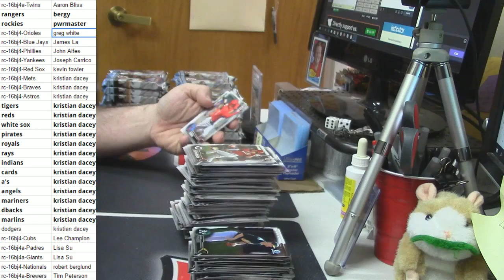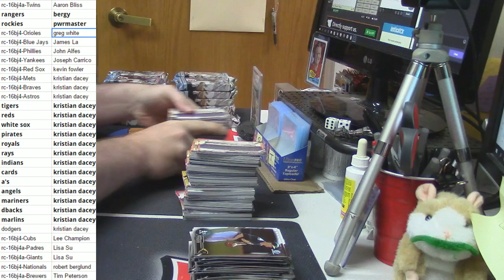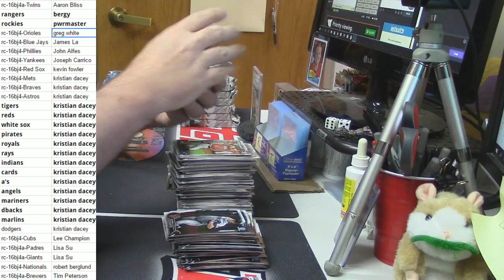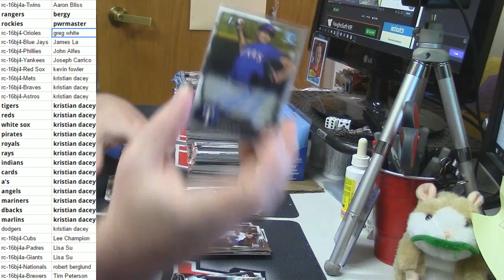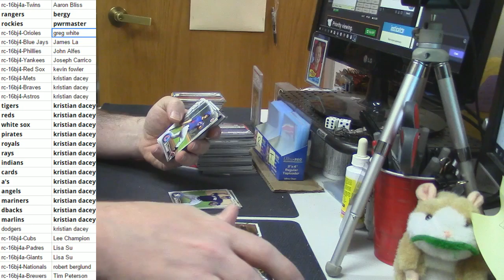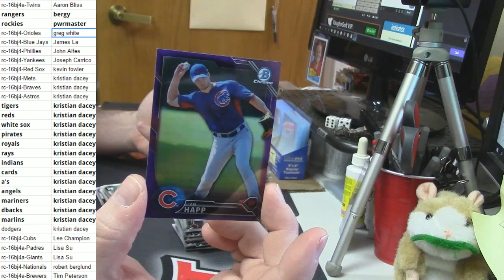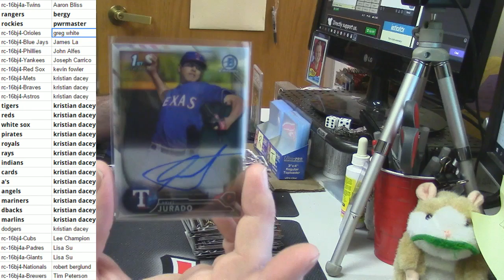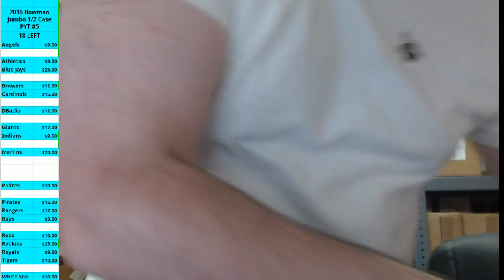2016 Bowman Jumbo PYT #4